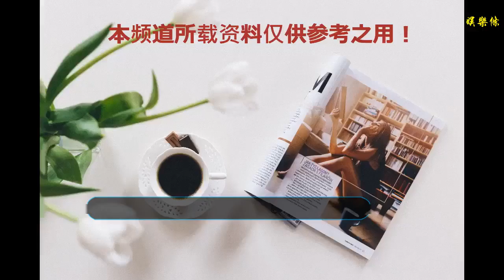劉曉慶的5張少女照片，18歲的她可愛到爆炸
谢谢！
美人在骨不在皮！劉曉慶罕見的5張少女照片，18歲的她可愛到爆炸 劉曉慶一直是娛樂圈的不老女神，那么她年輕的樣子你們見過嗎？接下來，一起去看看吧！1.這張照片中的劉曉慶，對著鏡頭微笑的樣子非常甜美哦！美人在骨不在皮！2.這張是當年的她拍《武則天》的劇照，眼神非常清澈哦！那個時候的她演技也不錯。3.這張照片中的劉曉慶，一頭小卷毛很漂亮哦，雖然不是大美人，但是她很耐看！這張照片很罕見哦！4.這張照片中的劉曉慶，她的笑容非常陽光，少女時期的她就是很甜美呢！5.這張照片中的劉曉慶只有18歲哦，臉蛋紅撲撲的簡直是可愛到爆炸啊，好想去戳一戳她的小臉吶！ 對此，你們有什么看法呢？歡迎評論哦！你們喜歡這樣的劉曉慶嗎？版權聲明：如涉及版權問題，請作者持權屬證明與本網聯系來源：北青網